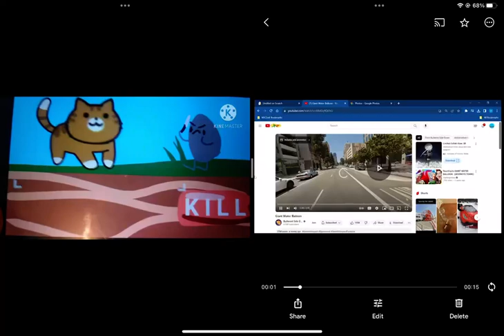[Terrorizing Video!] Sliced By A Knife!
Defeat! So game over!

WARNING: The video includes territories:
Knifes are dangerous